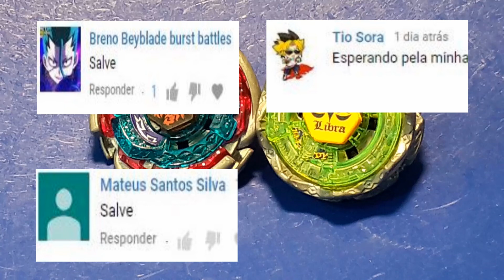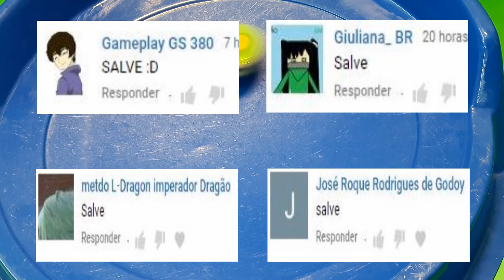IV Torneio Beyblade Combo entre Inscritos - 09. Big Bang Dragonis 85XF vs Death Libra D:D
Site que compramos nossos beys: beyblader.com.br

Beyblade, lego, unboxing, quebra-cabeças, gameplay
Olá pessoal e bem vindos ao nosso III Torneio Beyblade Combo entre Inscrito, o torneio para eleger o melhor combo escolhido pelos inscritos do canal. Na 1a etapa teremos o período das inscrições para o sorteio dos participantes, na 2a fase faremos o sorteio dos 16 participantes do torneio, na 3a etapa será definido os combos de cada participante e na 4a etapa serão realizadas as batalhas para conhecermos qual o melhor combo. As batalhas serão no estilo mata-mata, ou seja,  quem perder cai fora da competição
4a Etapa - Batalhas entre os combos - 8as de Final
Combo: Big Bang Dragonis 85XF
Participante: Dj Rogerinho
Parafuso: L-Drago Guardian
Anel: Omega Dragonis
Roda: Big Bang Pegasus
Eixo: Omega Dragonis 85
Ponta: Omega Dragonis XF
Combo: Death Libra D:D
Participante: PedroGamer99977 ?
Parafuso: Flame Libra
Anel: Flame Libra
Roda: Death Quetzalcoatl
Ponta 4D: Variares D:D
Música de fundo:
Fighting For Love - Tomas Skyldeberg